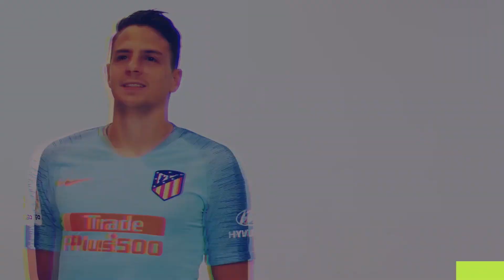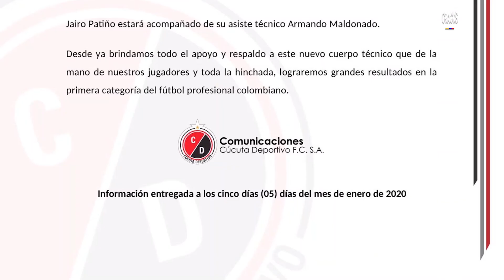FUERTES CRÍTICAS a la DIMAYOR | NO Dávinson, NO PARTY; así le fue a los COLOMBIANOS en EUROPA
Hacemos un breve repaso sobre los jugadores de nuestro país en el extranjero y cómo les fue en esta jornada. Así van los fichajes del Fútbol Profesional Colombiano. La Dimayor recibe fuertes críticas por parte de la Equidad. Todo esto y más, aquí: